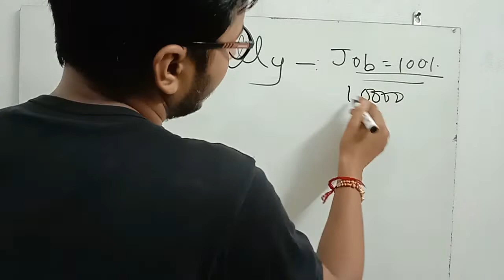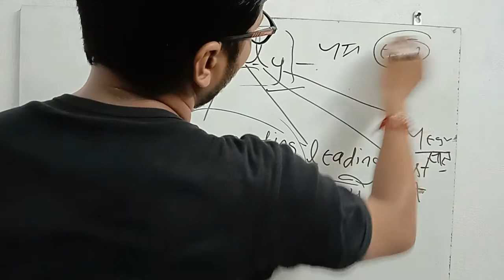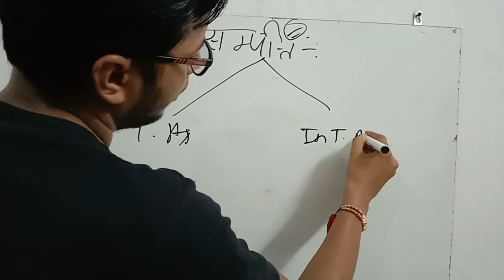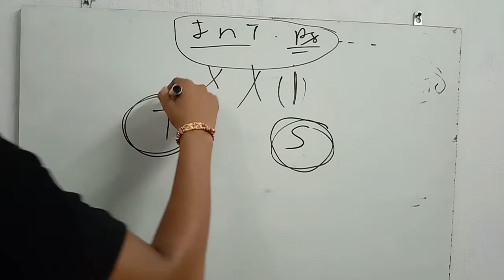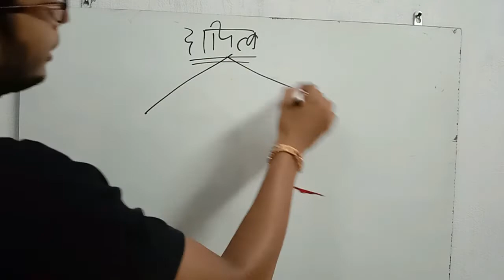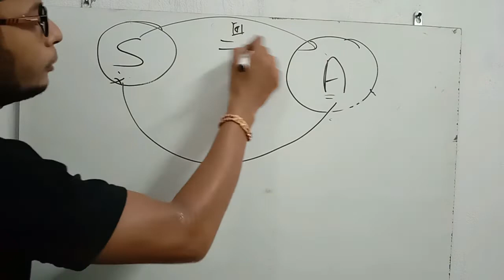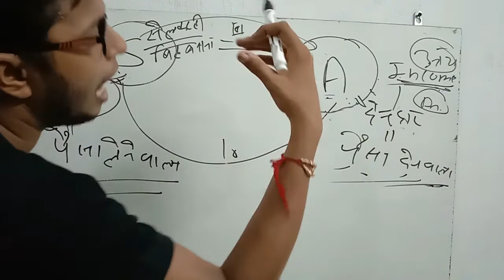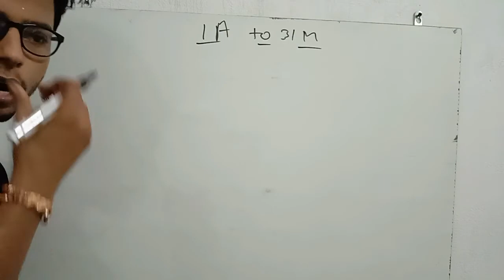Tally ERP9 Sikhe Sirf Ek Video me Theory Part-1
वीडियो को शेयर करना ना भूले

किसी भी प्रकार की गलती के लिए क्षमा प्रार्थी हूं
I'm  sorry for any kind of mistake.